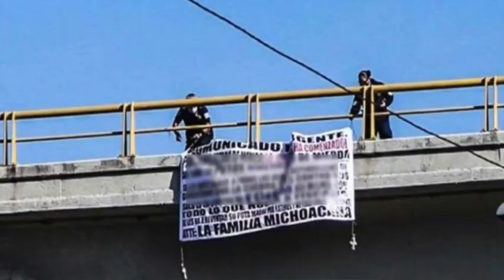SHEINBAUM SUDA FRÍO